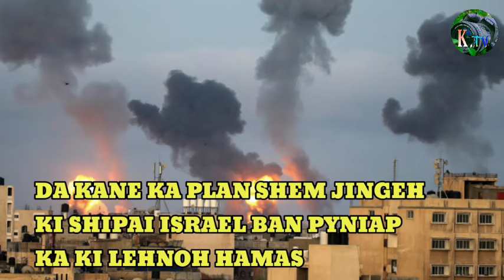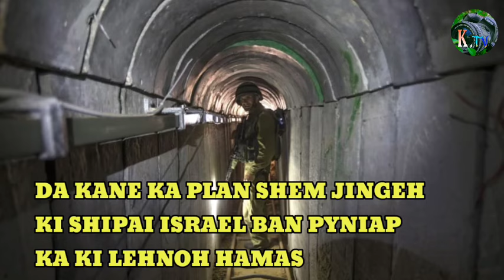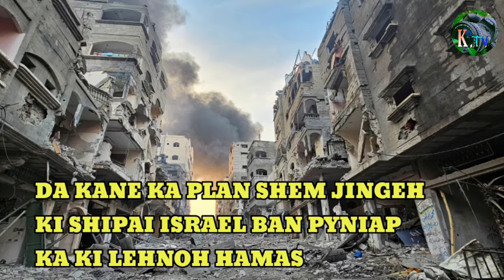NA KANE KA DAW SHEM JINGEH KI SHIPAI ISRAEL BAN PYNDUH JAIT IA KI LEHNOH HAMAS 😭😭israel